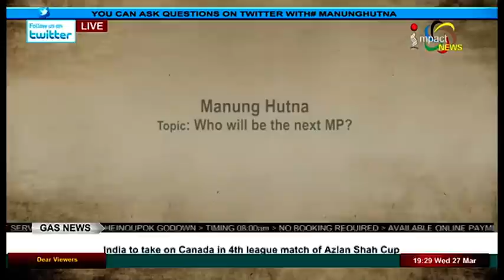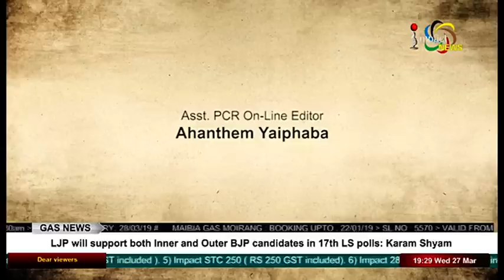WHO WILL BE THE NEXT MP? On Manung Hutna 27 March 2019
Guests:
RK Somorendro (Kaiku)
Independent Candidate (Inner)

RK Anand
NEIDP Candidate (Inner)

Dr. Moirangthem Nara
CPI Candidate (Inner)

O Nabakishore Singh
INC Candidate (Inner)

 Host:
Raj Nongthombam